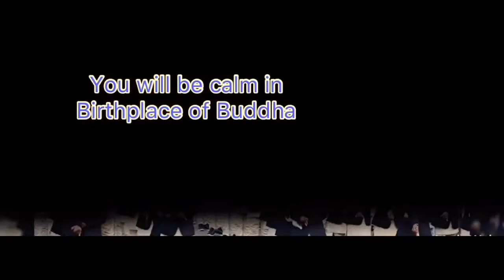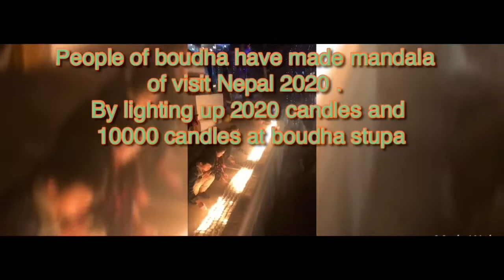Beautiful nepal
N